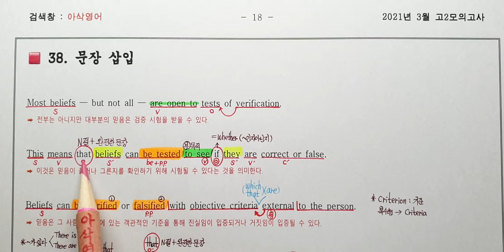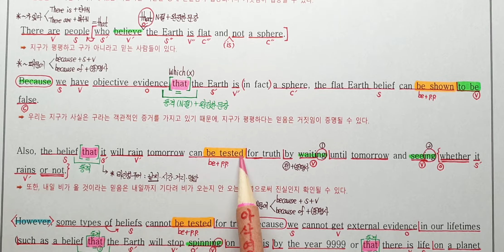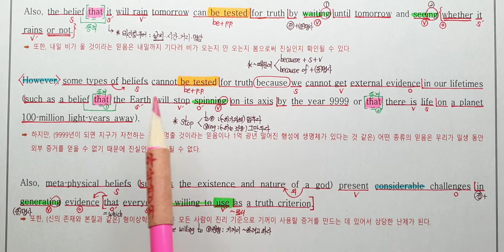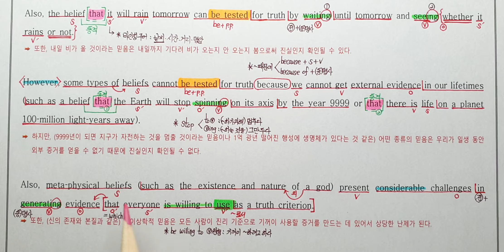2021년 3월 고2 모의고사 영어 38번 내신대비 아삭영어 손글씨정리 빠른마무리-아삭빠마(무편집)